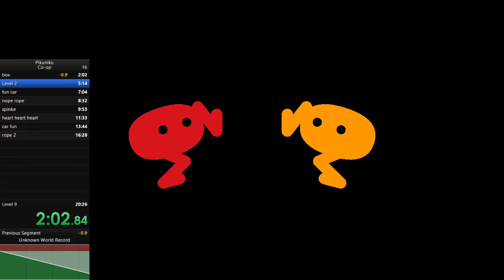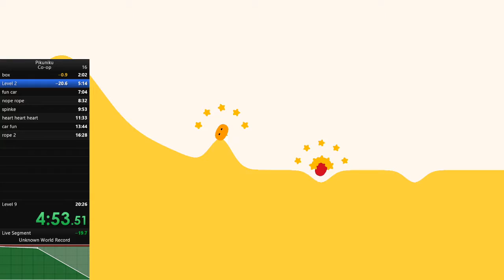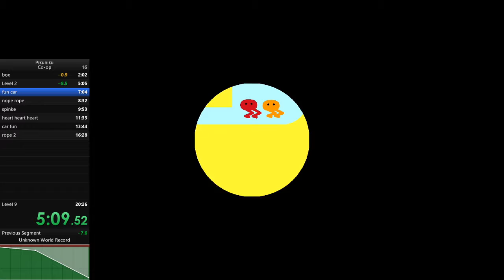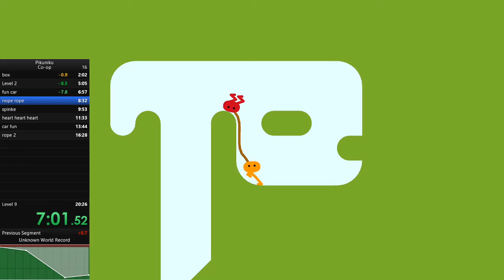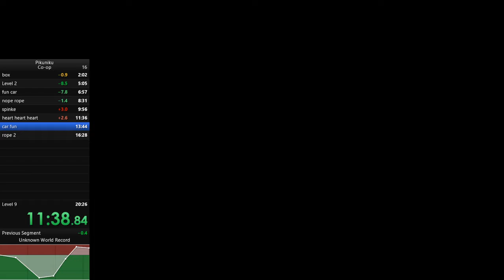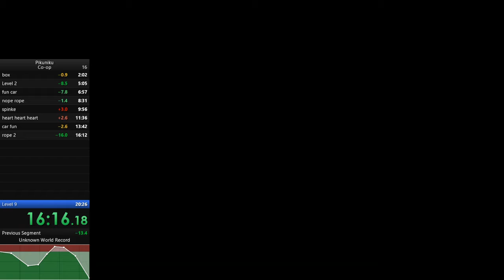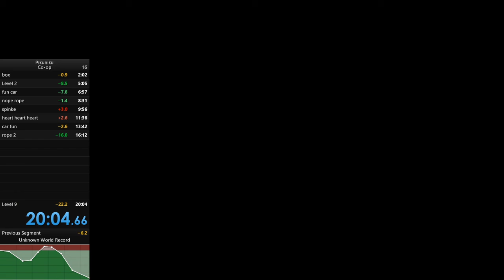Pikuniku Co-Op Speedrun in 20:04.66 by Goodrich T6 and Milobug Stuff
Bruh, we be running, goin fast, heck yeah dude